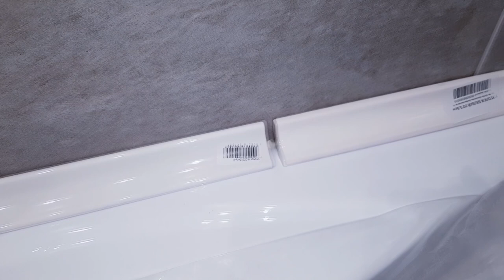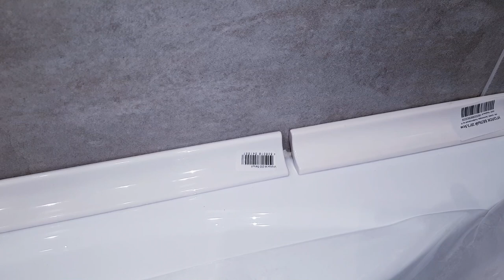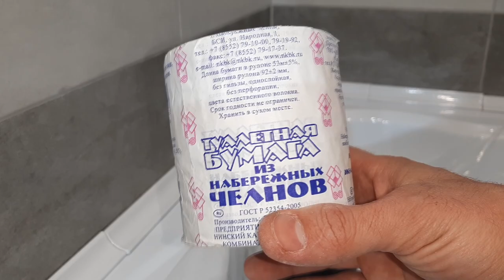Как сделать герметизацию ванны? Бордюр для ванной.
В этом видео будет много полезной информации. Как очистить керамический бордюр? Как приклеить бордюр на ванну? Как сделать герметизацию? Что сделать чтобы герметик не чернел? Испытание гидроизоляции. И многое другое...